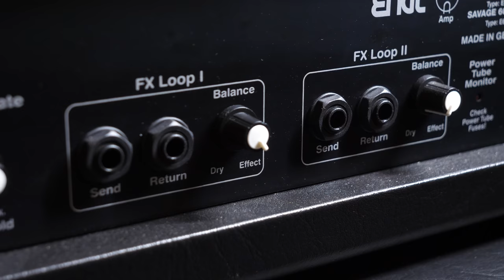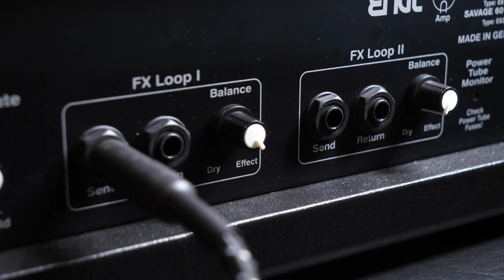The 1000 Pedal Tattoo Challenge!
The C-Blocker Noise Gate pedal has proven to be so popular, we've doubled the number available!  ...and this could lead to me getting my first tattoo?